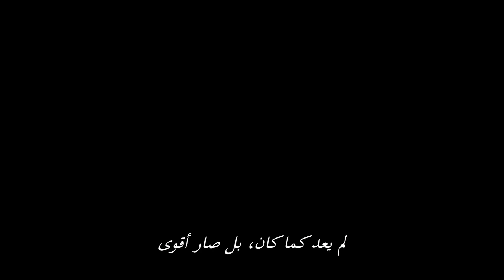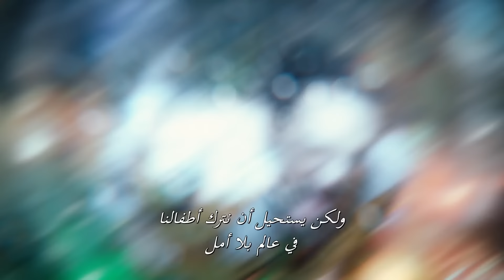Aquaman and the Lost Kingdom | Trailer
One king will lead us all. Aquaman and the Lost Kingdom - Only in cinemas December 21.

Director James Wan and Aquaman himself, Jason Momoa—along with Patrick Wilson, Amber Heard, Yahya Abdul-Mateen II and Nicole Kidman—return in the sequel to the highest-grossing DC film of all time: “Aquaman and the Lost Kingdom.”

Having failed to defeat Aquaman the first time, Black Manta, still driven by the need to avenge his father’s death, will stop at nothing to take Aquaman down once and for all. This time Black Manta is more formidable than ever before, wielding the power of the mythic Black Trident, which unleashes an ancient and malevolent force. To defeat him, Aquaman will turn to his imprisoned brother Orm, the former King of Atlantis, to forge an unlikely alliance. Together, they must set aside their differences in order to protect their kingdom and save Aquaman’s family, and the world, from irreversible destruction.

All returning to the roles they originated, Jason Momoa plays Arthur Curry/Aquaman, now balancing his duties as both the King of Atlantis and a new father; Patrick Wilson is Orm, Aquaman’s half-brother and his nemesis, who must now step into a new role as his brother’s reluctant ally; Amber Heard is Mera, Atlantis’ Queen and mother of the heir to the throne; Yahya Abdul-Mateen II is Black Manta, committed more than ever to avenge his father’s death by destroying Aquaman, his family and Atlantis; and Nicole Kidman as Atlanna, a fierce leader and mother with the heart of a warrior. Also reprising their roles are Dolph Lundgren as King Nereus and Randall Park as Dr. Stephen Shin.

Directed by Wan, “Aquaman and the Lost Kingdom” is produced by Peter Safran, Wan and Rob Cowan. The executive producers are Galen Vaisman and Walter Hamada.

The screenplay is by David Leslie Johnson-McGoldrick, from a story by James Wan & David Leslie Johnson-McGoldrick and Jason Momoa & Thomas Pa’a Sibbett, based on characters from DC, Aquaman created by Paul Norris and Mort Weisinger.

Joining Wan behind-the-camera is his sterling team of “Aquaman” artisans: director of photography Don Burgess (“The Conjuring 2”), production designer Bill Brzeski (“Jumanji: The Next Level”), editor Kirk Morri (“Furious 7”), composer Rupert Gregson-Williams (“Wonder Woman”) and music supervisor is Michelle Silverman (“Malignant”). Visual effects supervisor Nick Davis (“The Clash of the Titans” films, “The Dark Knight”) and costume designer Richard Sale (“Doctor Strange in the Multiverse of Madness,” “Ready Player One”) also join.

Warner Bros. Pictures Presents An Atomic Monster / A Peter Safran Production of A James Wan Film, “Aquaman and the Lost Kingdom,” set to open in theaters internationally beginning 20 December 2023 and in North America on December 20, 2023; it will be distributed worldwide by Warner Bros. Pictures.